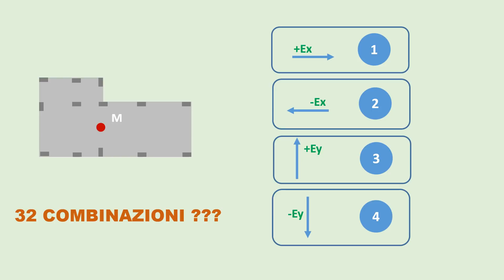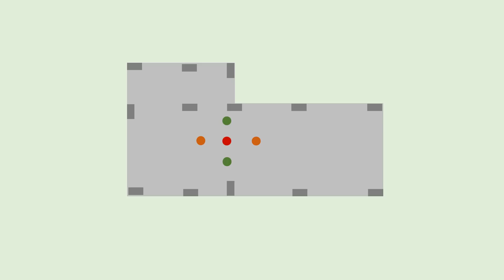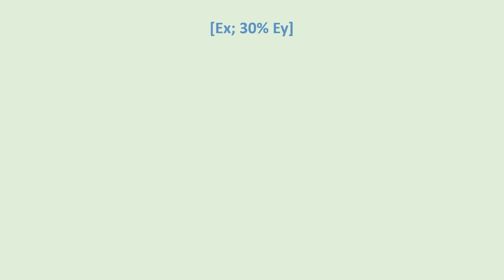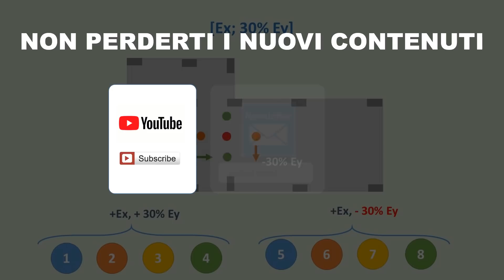Azione sismica: come ottenere 32 combinazioni di carico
Scopri come ottenere le 32 combinazioni di carico necessarie per il calcolo di una struttura in combinazione sismica.